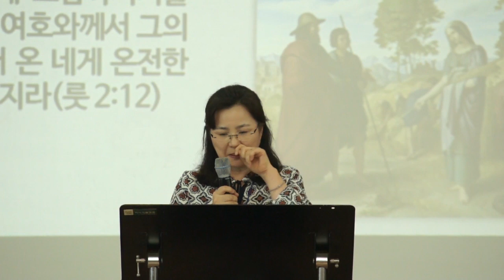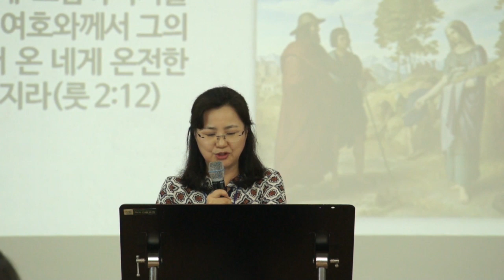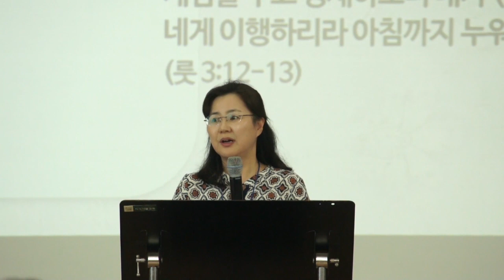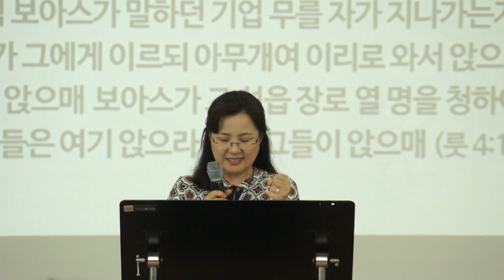통성경 스토리텔링 강사 : 노숙희 사모 (룻기 이야기)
[ 통성경 스토리텔링 ]

강사 : 노숙희 사모 (서산성결교회)
제목 : 룻기 이야기  (통성경 길라잡이 모세오경 중에서)